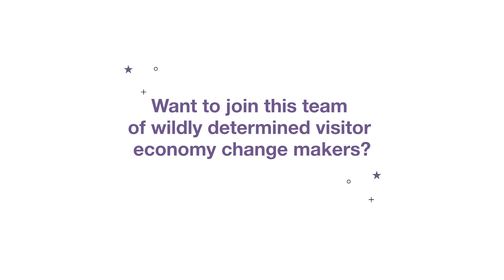Welcome to the Wagga Tourism Partner Program!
Just like you, we love our Wagga Wagga + Surrounds region and all the amazing businesses and experiences that make it so great (yep, that’s you!).

Our mission is to promote and build on amazing experiences as well as all the natural and cultural assets our city is so lucky to have. Now is the perfect time to jump onboard this momentum to help drive the visitor economy of our region.